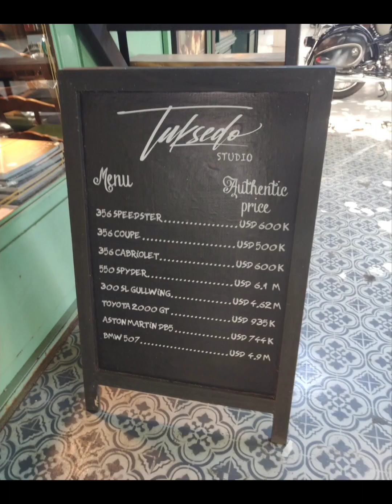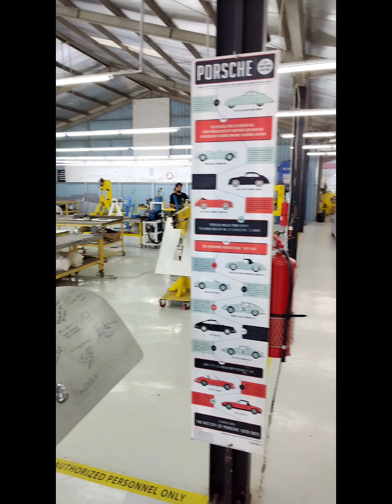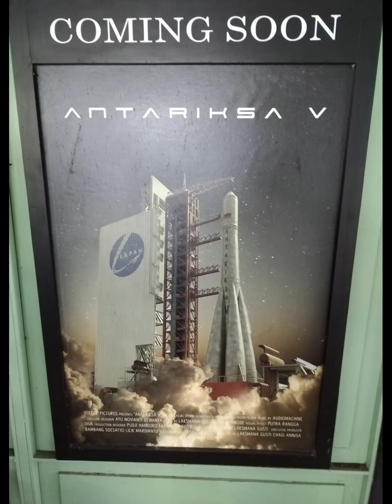01092023 Tuksedo Bespoke Engineered collection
Impressive team lead by Tuan Pudji Handoko